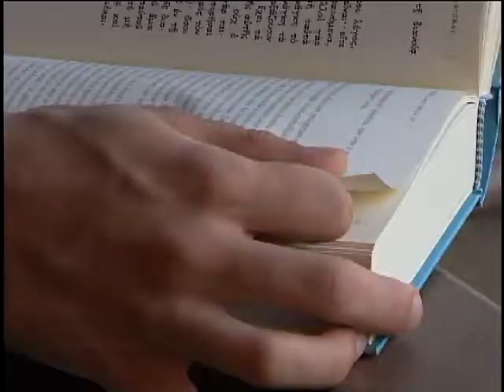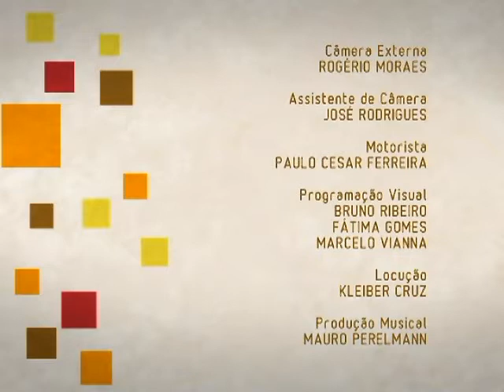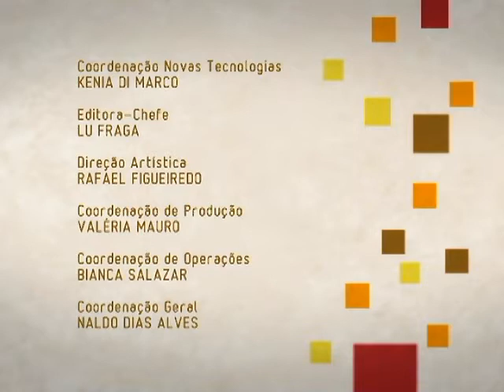Ligado em Saúde - Altas Habilidades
Dados de 2010, do Ministério da Educação, apontam que existem mais de 9 mil alunos com altas habilidades nas escolas brasileiras. Número pequeno se comparado à estimativa da Organização Mundial da Saúde que calcula a existência de até 2,5 milhões de alunos com esta característica no país. Pessoas superdotadas é tema do Ligado em Saúde.